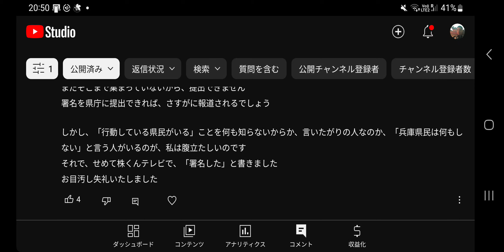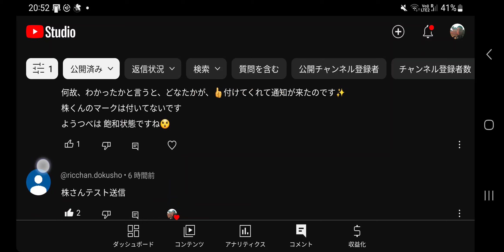#654【コメ読み】どうなうっちゃうんですかねえ・・・